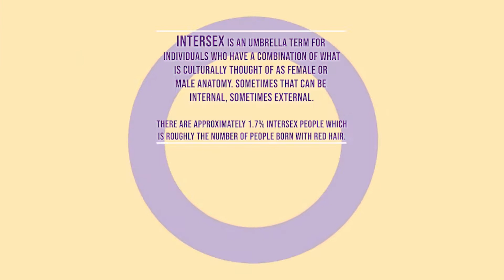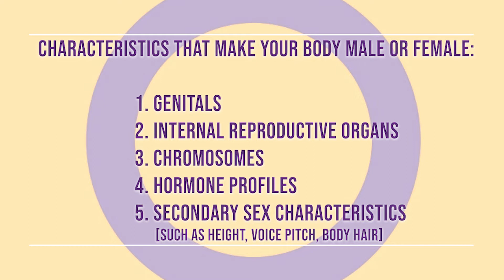Emma Dunn Talks About Being Intersex || PINK 🧠 || Napisy PL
Emma is the chair of a:gender, the government network for trans, intersex and non-binary people. Highly Commended in the 2018 Civil Service Diversity and Inclusion Awards for Championing Lesbian, Gay, Bisexual, Transgender, Intersex (LGBTI) inclusion.